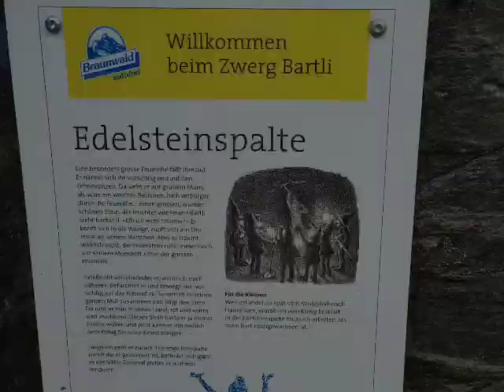Zwerg-Bartli-Erlebnisweg Braunwald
Weit hinten im Glarnerland erwartet der drollige Zwerg Bartli die Kinder auf seinem Erlebnisweg mit acht Stationen. Die Kinder suchen Bartli am mächtigen Wasserfall mit dem kleinen Holzhaus von Tante Tiidi. Auch bei der Edelsteinspalte, wo Bartli den leuchtend roten Edelstein fand, sind noch sein Pickel und seine Grubenlampe zu finden. Man könnte meinen, er sei soeben aus der Schlucht heraus gesprungen, vielleicht hinauf in seine Höhle, wo sein Tischchen und sein Bettchen stehen.
Mehr spannende Wege im Erlebniswanderbuch für die ganze Familie